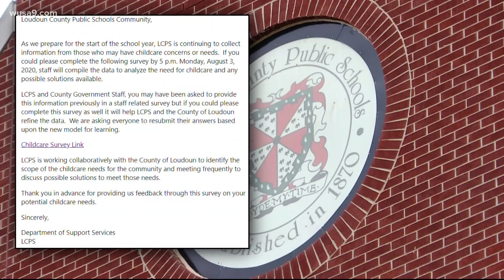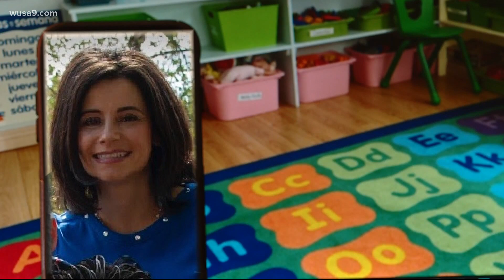LCPS considering offering childcare, in the process of surveying parents on childcare needs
Parents received a survey on Jul. 28 asking about their need for childcare.